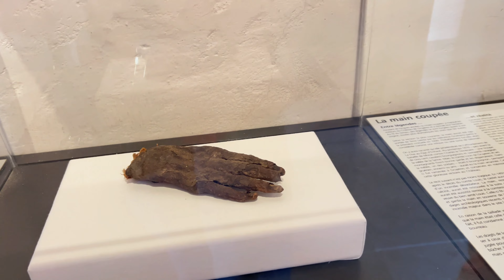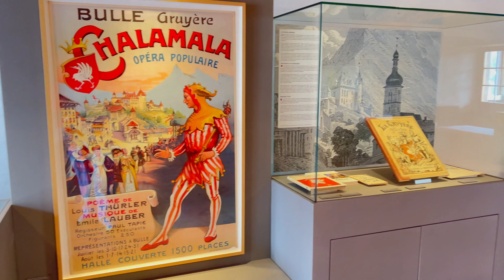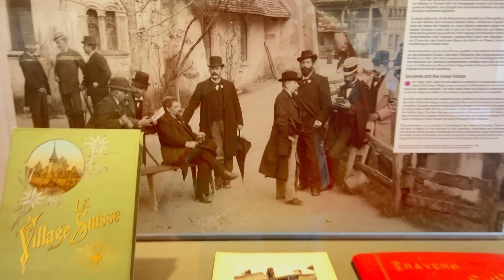Gruyères Castle/ The medieval town is an important tourist location in Switzerland🇨🇭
The Castle of Gruyères (in French: château de Gruyères), located in the medieval town of Gruyères, Fribourg, is one of the most famous in Switzerland. It is a Swiss heritage site of national significance.

Thank You for the like 👍 and the subscription 🌹